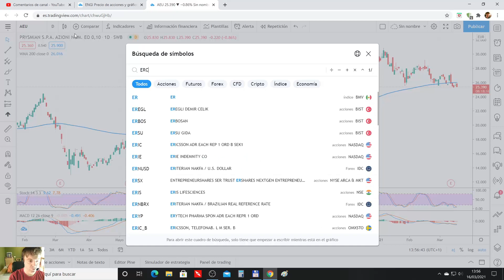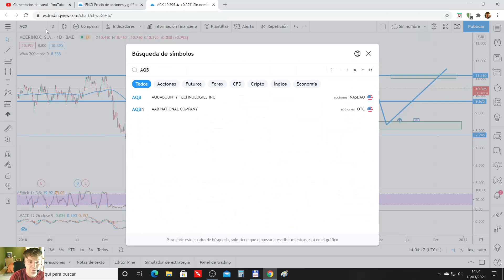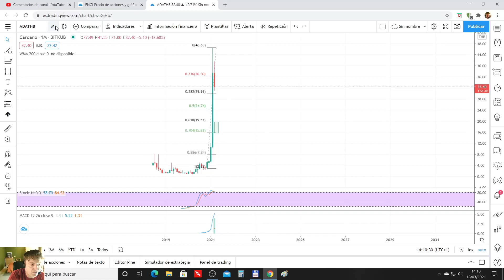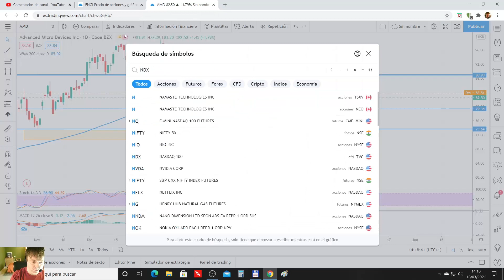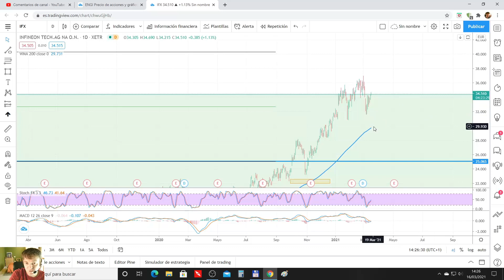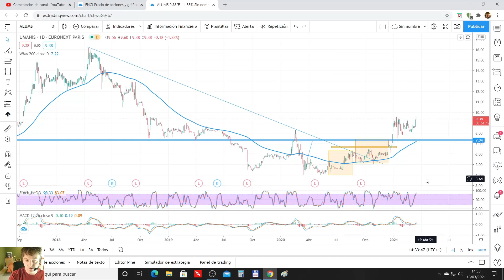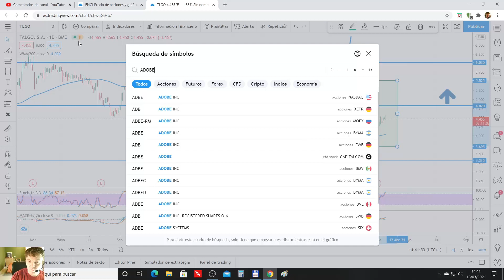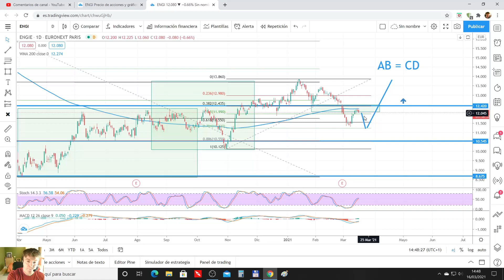🔴 ANALISIS DE ACCIONES DE USUARIOS UNIDOS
Repaso de las acciones de los usuarios unidos al canal.

Utilizamos el análisis técnico para ver sus niveles y estructuras más relevantes.

ERCROS
ACERINOX
AQB
CARDANO
NYESA
TUBACEX
VISA
AMD
MAPFRE
IFX
NGMS
UMANIS
OSTK
TALGO
ADOBE

Vídeo con fecha 16/03/2021